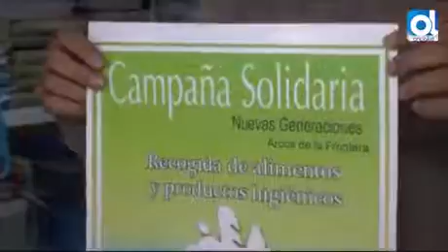NNGG defiende la política de empleo juvenil de Rajoy